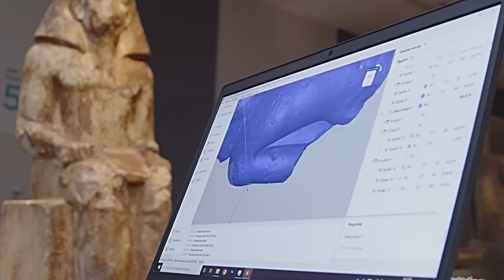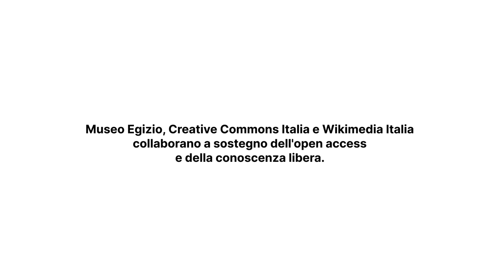Open Access al Museo | L'esempio del Museo Egizio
Le istituzioni culturali italiane possono essere protagoniste del libero accesso al patrimonio culturale italiano. Lo dimostra la collaborazione tra Wikimedia Italia, Museo Egizio e Creative Commons Italia, che sta permettendo la pubblicazione su Wikipedia e sui progetti collegati delle immagini di oltre 2.300 reperti conservati dal museo di Torino.

Il Museo Egizio è già da tempo all’avanguardia in Italia sul tema dell’Open Access e, nel quadro di una collaborazione tra le tre realtà formalizzata a maggio 2022, Wikimedia Italia sta caricando le immagini provenienti dall’archivio fotografico del Museo su Wikimedia Commons, la più grande banca dati al mondo che già ospita oltre 90 milioni di immagini liberamente utilizzabili, e Wikidata, il database collaborativo che favorisce la ricerca di contenuti online.

Grazie a questa collaborazione, saranno rese disponibili online le immagini dell’archivio fotografico del Museo Egizio insieme ai dati strutturati relativi agli oggetti, che parlano della cronologia, della provenienza dei reperti e dei loro materiali. Così facendo, le foto potranno facilmente arricchire le voci di Wikipedia nelle varie edizioni linguistiche e permetteranno contemporaneamente di facilitare la ricerca su internet di immagini, dati e informazioni sulle collezioni.

Crediti musicali
Fresh Fallen Snow di Chris Haugen e Wonder di VYEN

Sei libero di riutilizzarlo per qualsiasi scopo, citando l'autore. Più dettagli